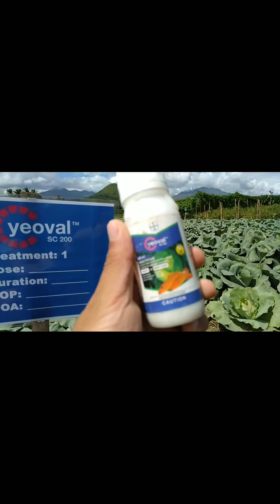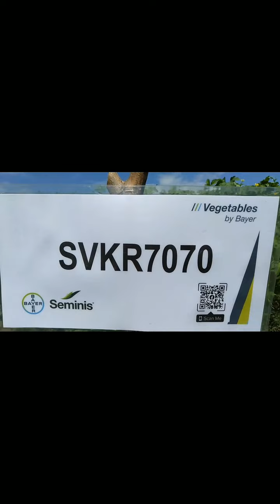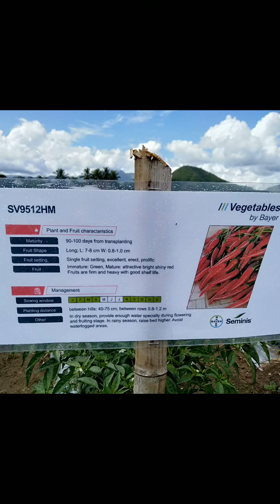TIPS ON GROWING VEGETABLES/ INSECTICIDE's & FUNGICIDE's/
tips on growing vegetables
applying insecticide and fungicide